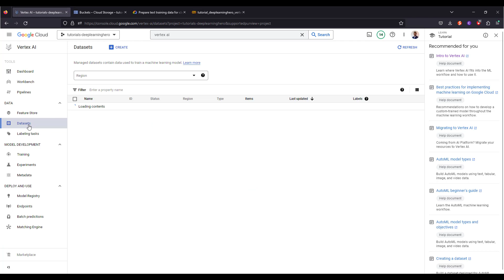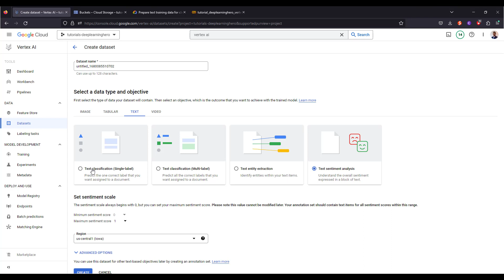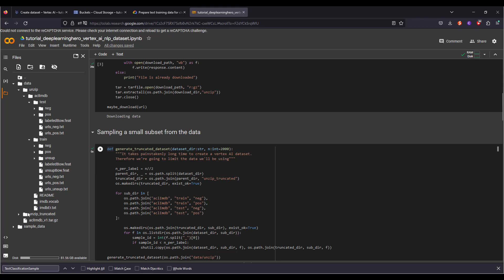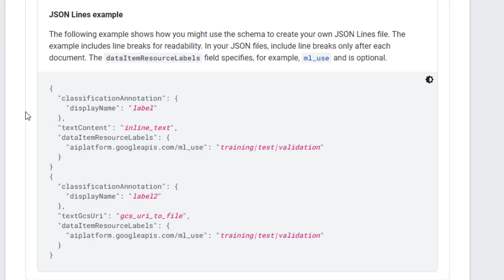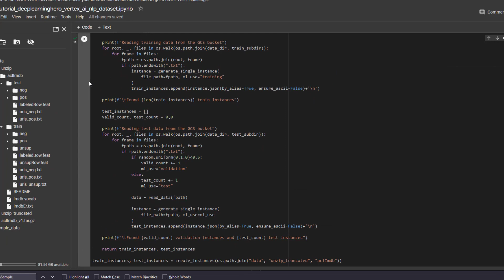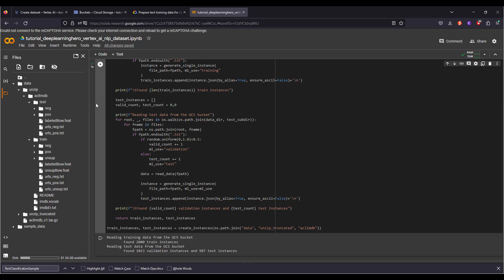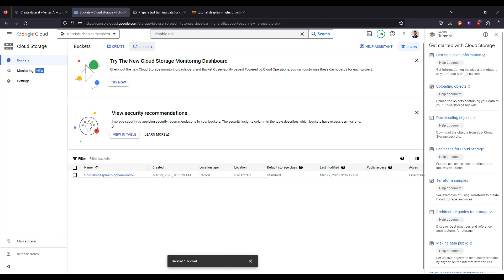ML with Vertex AI - Text classification (Part 1 - Preparing data)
In this video, we will be preparing text data to create a single label text classification dataset in Vertex AI. This is the first video of a video series that teaches to do machine learning on Vertex AI

Chapters
0:00 Introduction and setup
0:51 Types of data in Vertex AI
1:38 Downloading and processing data in Colab
2:47 Vertex AI dataset format
3:28 Pydantic library
4:33 Splitting train, validation, test sets
5:19 jsonl format
5:38 Uploading data to GCS